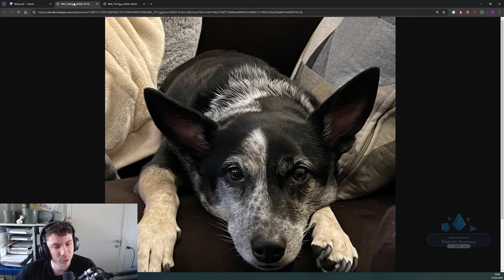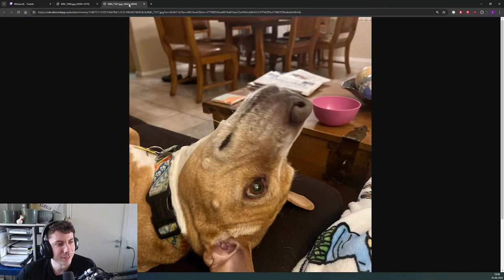FINAL TABLE! HOT $27 PKO! $850 UP TOP! (18+)